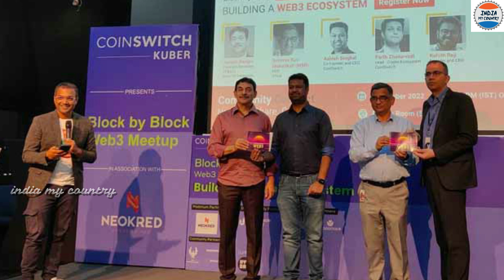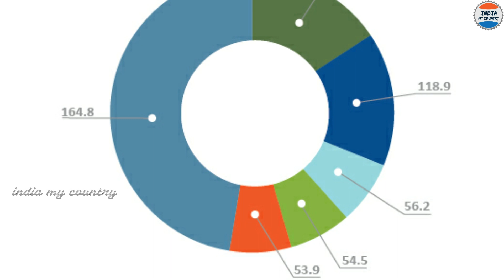చరిత్రలో తొలిసారిగా సిరియా గడ్డపై యుద్ధం మొదలెట్టిన భారత్.! 50 ఏళ్ల చరిత్రలో ఇదే తొలిసారి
WATCH : చరిత్రలో తొలిసారిగా సిరియా గడ్డపై యుద్ధం మొదలెట్టిన భారత్.! 50 ఏళ్ల చరిత్రలో ఇదే తొలిసారి